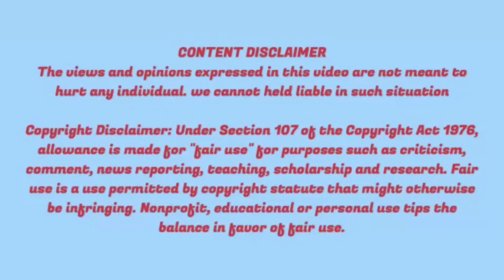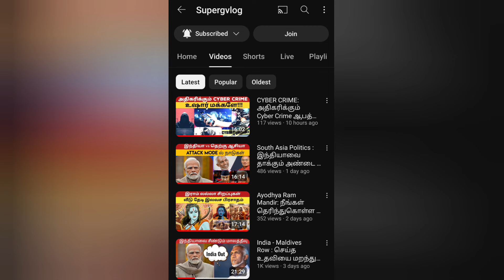Ayodhya Ram Mandir: கோயில் கும்பாபிஷேகம் மகிழ்ச்சியில் பக்தர்கள்| @supergvlog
அயோத்தி இராமர் கோயில் கும்பாபிஷேகம் மகிழ்ச்சியில் பக்தர்கள் விழாக்கோலம் பூண்டது அயோத்தி.

பாரத பிரதமர் திரு. நரேந்திர மோடி அவர்களின் முன்னிலையில்
ஜனவரி 22 ஆம் தேதி மதியம் 12:20 மணி அளவில் நடைபெற்ற இராமர் கோயில் திறப்பு விழாவில்
கிட்டத்தட்ட 8 ஆயிரம் முக்கிய பிரமுகர்கள் கலந்து கொண்டனர்.
அயோத்தி முழுவதும் உச்ச கட்ட பாதுகாப்பு கொடுக்கப்பட்டது.

மூலவர் ராம் லல்லா அதாவது குழந்தை ராமர் உற்சவர் பால இராமர். மேலும் ரிஷிகள் முனிவர்களுக்கும் தனி தனியே சன்னதிகள் உள்ளன.

கோபுரம் எண் கோன வடிவில் உள்ளது ஆண்டுகளுக்கு ஒரு முறை அதாவது இராம நவமி அன்று கோபுரத்தின் வழியே சூரிய ஒளி ராம் லல்லாவின் நெற்றியில் நொடிப்பொழுது விழும் வண்ணம் அமைந்துள்ளது.

வணக்கம் மக்களே...